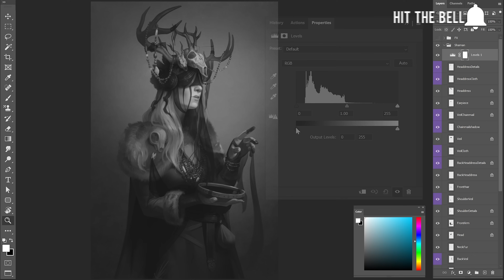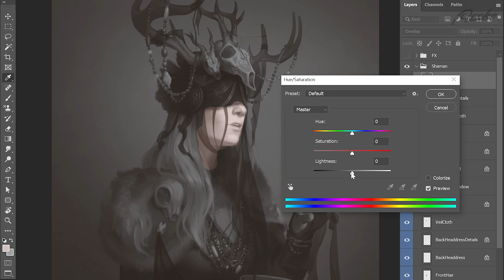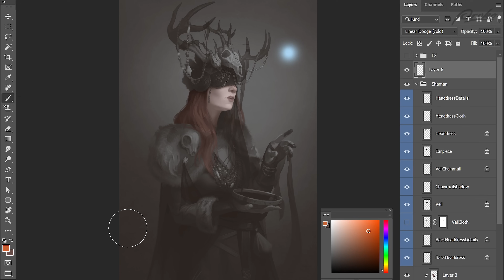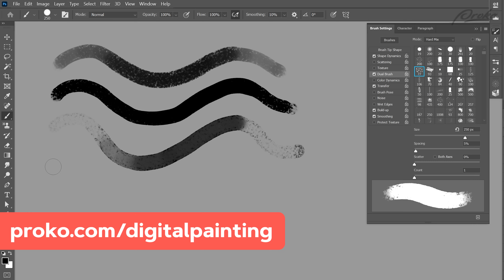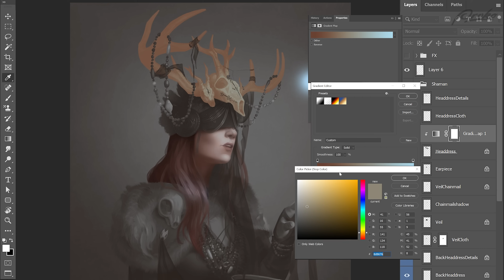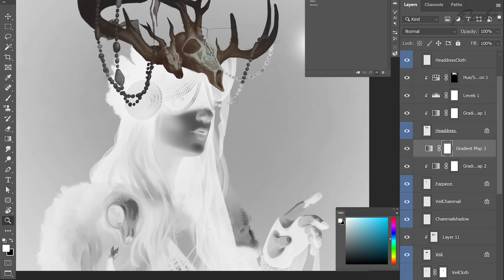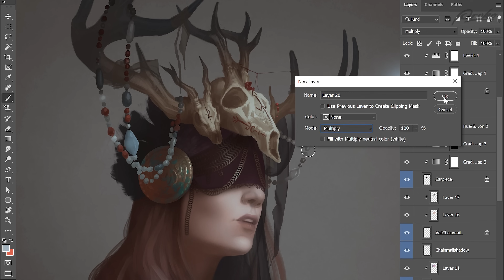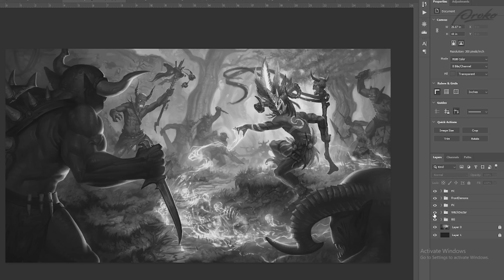How to Colorize Grayscale Paintings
To colorize a grayscale image, use adjustment layers and blending modes. Start by adjusting the contrast with a levels adjustment layer, then add a color balance layer to infuse color. Use blending modes like overlay, multiply, and color to add and refine colors without losing the original values. Gradient maps can help create smooth transitions between colors. Experiment with different layers and blending modes to achieve realistic and cohesive colorization.

CHAPTERS:

00:00 - Intro
00:27 - Adjustment Layers
01:32 - Merging Layers
02:53 - Colorizing
05:06 - Lights & Shadows
08:57 - Gradient Map
18:43 - Outro

CREDITS:

Script - Jon Neimeister
Production Assistance - Sean Ramsey
Publishing - John Birchall, Alex Otis